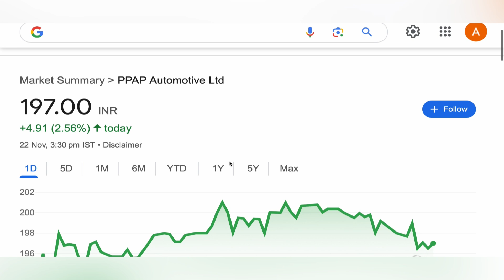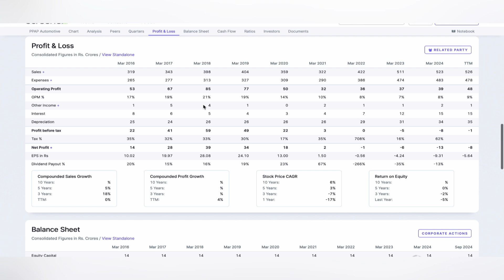PPAP AUTOMOTIVE LTD STOCK TARGET ANALYSIS 🏀 PPAP AUTOMOTIVE STOCK NEWS LATEST UPDATE 22-11-24